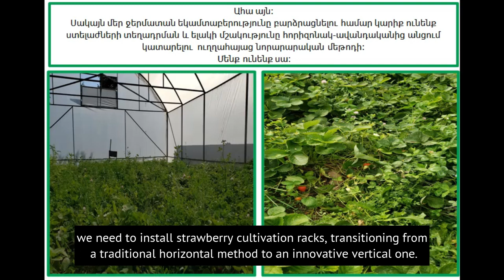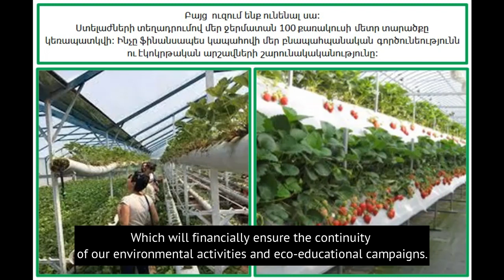SIA Armenia 2023 Finalist: Dilijanian Strawberry Greenhouse